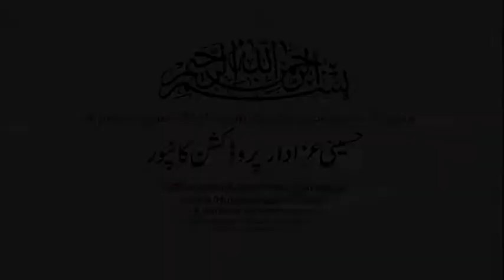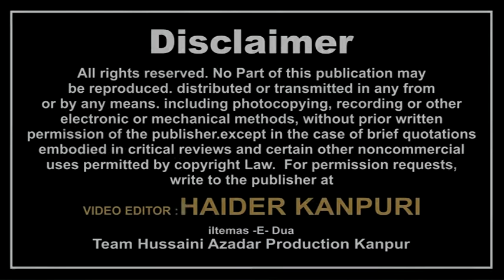Faiz Kanpuri | Jashn-E-Imam-E-Zamana a.s | 15th SHABAN 1439 - 2018 | BADI KARBALA KANPUR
Jashn -e- Imam -e- Zamana a.s
Venue : BADI KARBALA, NAWAB GANJ KANPUR
On : 15th SHABAN 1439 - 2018
Organized By : Team HUSSAINI AZADAR PRODUCTION Kanpur

Cameraman : Shawez Abbas Rizvi, Shabbar Hussain, Shabbir Hussain
Managing Director : Mohd. Sadiq Amin Rizvi
General Manager : Syed Altaf Hussain Rizvi (QASIM) Dehli
Video Editor : Haider Kanpuri (Shams Rizvi)

Aijaz(Josh-e-Azza) 2018
Ashfaq-Marchant 2018
Awaz-e-Karbala 2018
Nawshad Hussaini(Kashmir)
2018 Nayab Ali Naqvi 2018
nohay 2018
farhan ali waris nohay 2018
nohay 2018
nohay 2018
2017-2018 farhan ali waris official noha 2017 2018
album
naat qawali
duwa
salawat
ibadat
talwar
tatbeer
zanjeer
qama
azadar
pursa
sham
karbala
matamdari